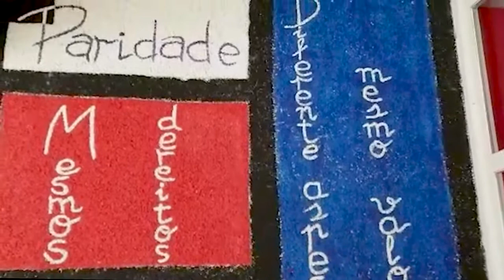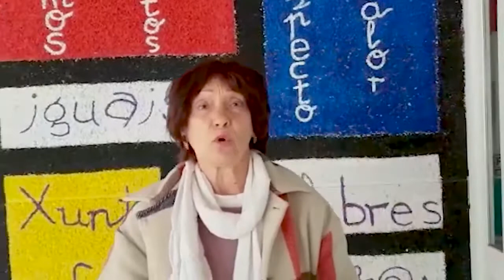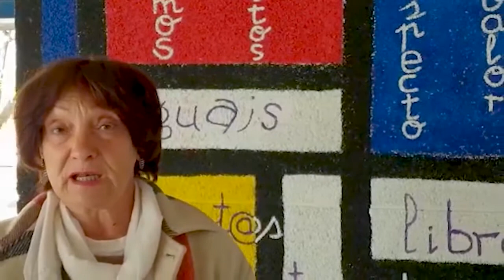Mes de la mujer || Carmen Durán: La educación nos permite conocer mejor nuestros derechos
Marzo es el mes para conmemorar y defender los derechos de niñas y mujeres de todo el mundo. Desde FIBGAR nos unimos a esta reivindicación y hablamos con Carmen Durán sobre el poder de la educación como herramienta para conocer mejor los derechos de cada uno.